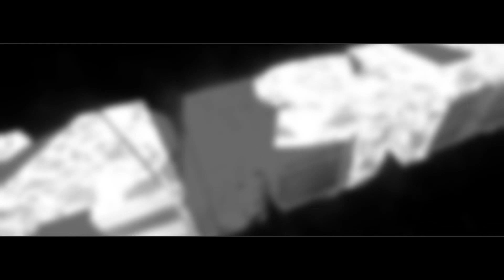Fifa 23 Post Trenéra Hradce Králové #1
Vítám vás všechny u mého dalšího videa a zarověn u nové série
Tentokrát si zahrajeme za Trenéra ve Fifa 23 Za tým Hradec Králové tak sleduj můj postup a zlepšování se

Jsem zaměstnanec, který přes den chodí normálně do práce a ve volném čase se věnuji tvorbě videí na mém kanále. Celý youtubový kanál JacobCZ je momentálně Financován jen z DONATE od VÁS

Budu velmi rád za jakoukoliv finanční podporu. Takto získané prostředky použiji především na zkvalitnění mého PC